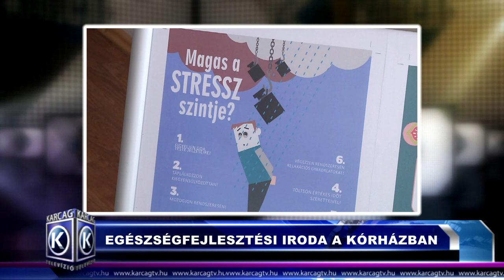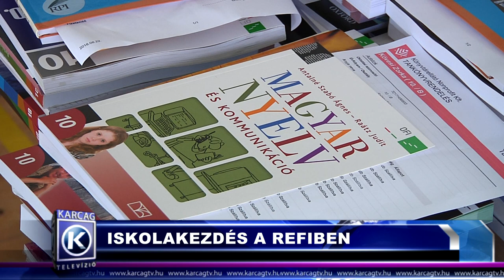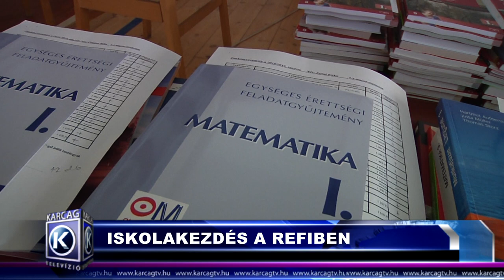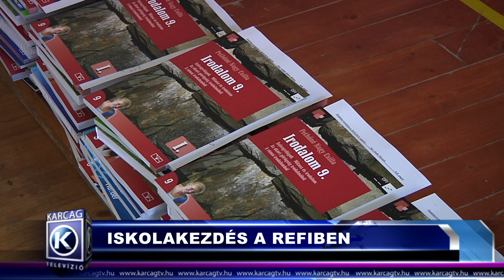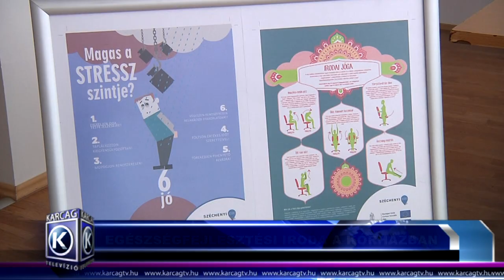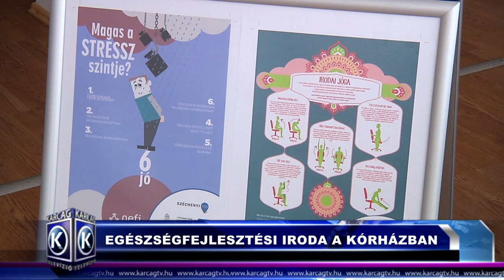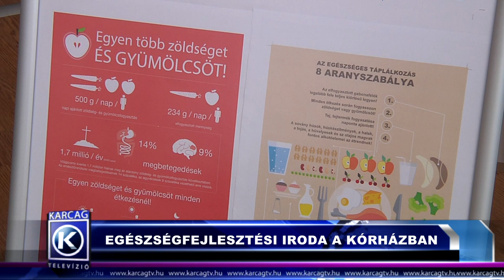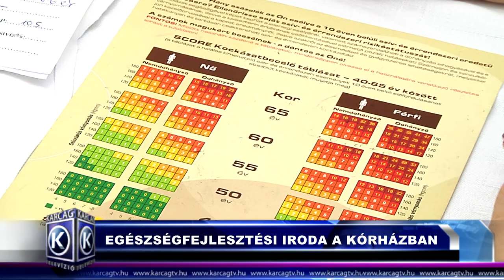Nagykunsági Híradó 20180907